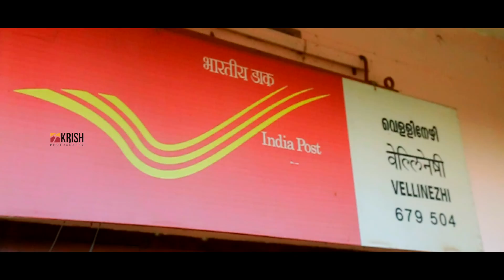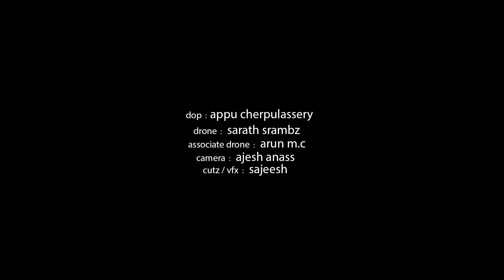Vellinezhi Kalagramam - Krish Photography